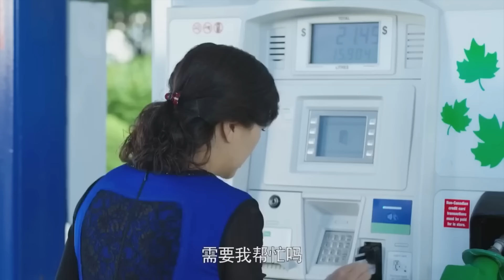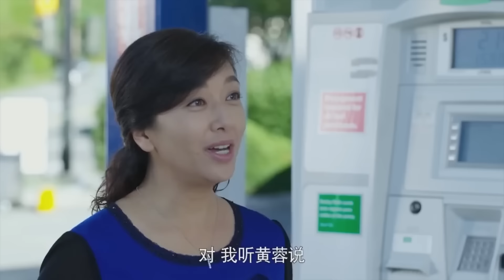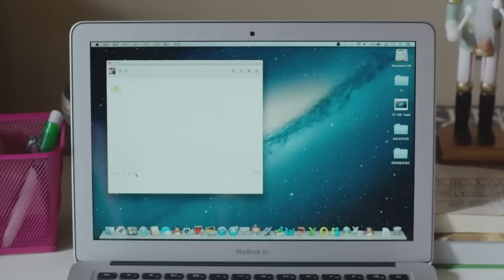【2024最新电视剧】再嫁豪门03|闫妮婚姻不幸偶遇海归医生胡歌，他竟是豪门之子尽管身份悬殊，在女儿吴谨言的鼓励下，两人迅速闪婚开启幸福人生 ！chinesedrama